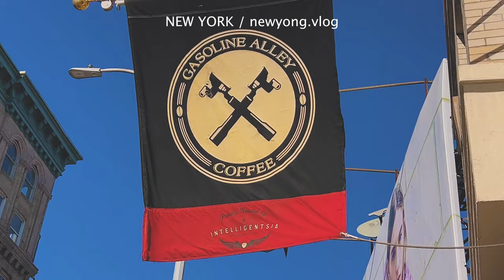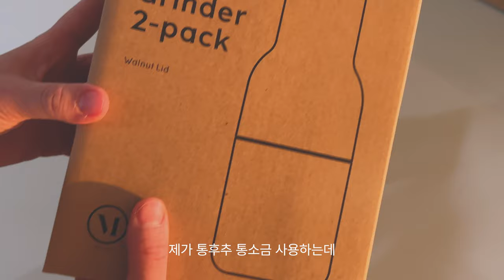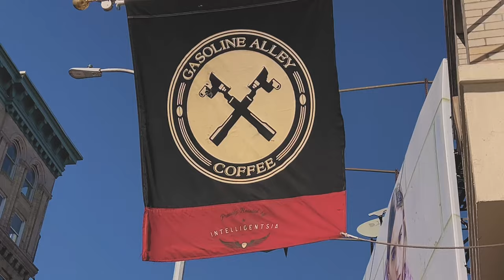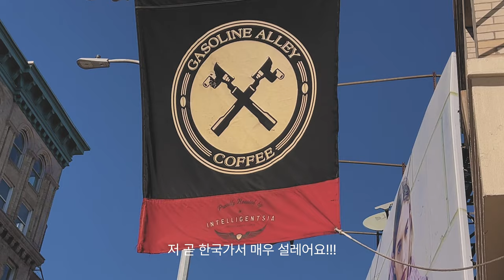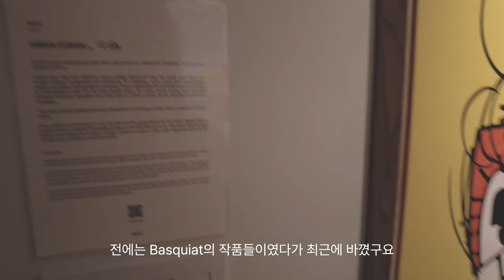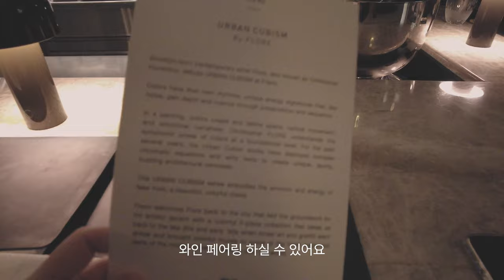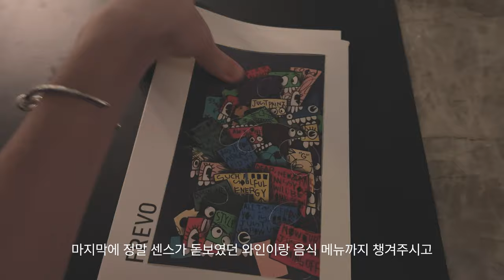뉴욕 직장인 일상 브이로그 — 베프랑 뉴욕 베이글 브런치 맛집🥯 소호 싸돌아 댕기기! 쇼핑 BODE, 베를린 느낌 카페 • 발렌타인 기념 FREVO❤️ 취향저격 이태리 그릇 쇼핑!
안녕하세요!
요번 영상에서는 뉴욕의 핫한 베이글 브런치 맛집, 그림 속의 숨겨진 지인짜 최고였던 미슐랭 맛집 영상으로 담아봤어요! 프레보는 찐-찐 추천드려요 ♥︎

0:00 인트로 (Preview)
0:24 셀레티 그릇 & 그라인더 언박싱 (Seletti Unboxing)
1:38 뉴욕 베이글 맛집 (LES Brunch)
4:23 뉴욕 소호 쇼핑 (LES Adventure)
8:10 뉴욕 미슐랭 레스토랑 (Frevo)
12:41 발렌타인 선물 (Valentine’s Day Unboxing)